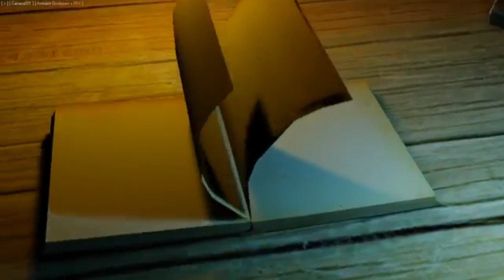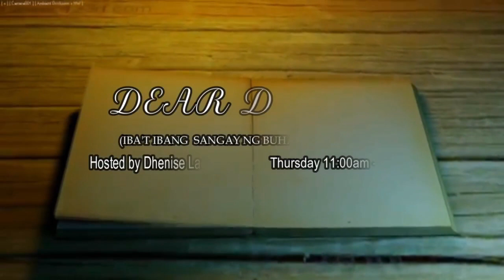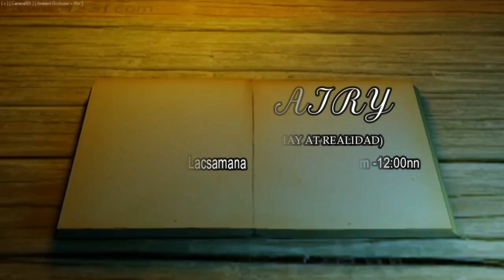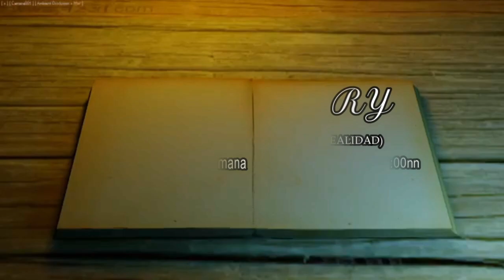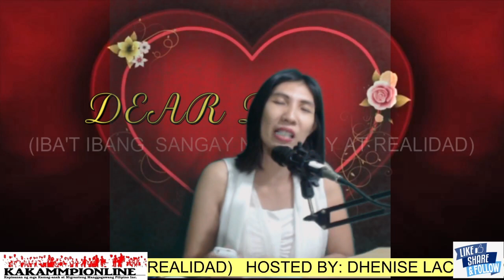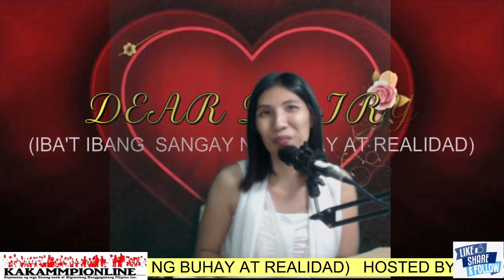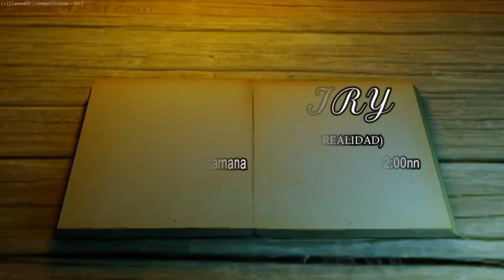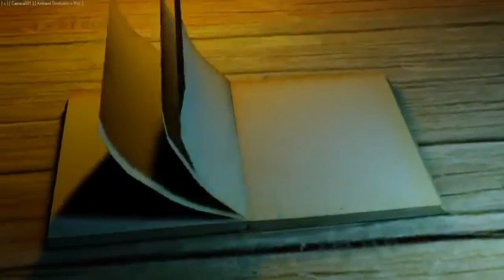DEAR DAIRY 10 22 2020